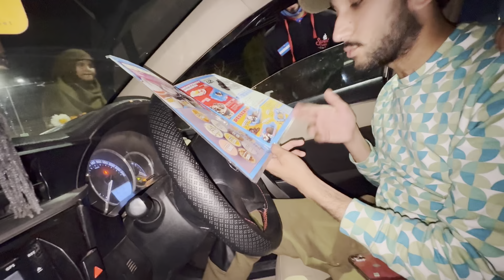Usama Saying Yes to me for 24 hours😂|Larai ho gai hamari 🥲